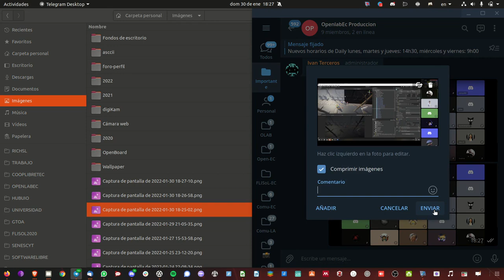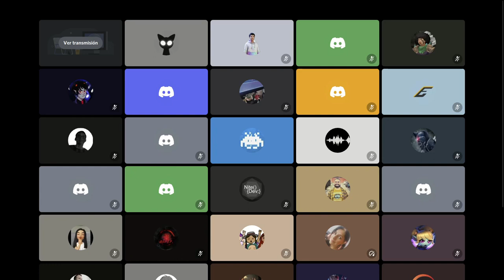Fox n dog duality pack - Global Game Jam Ecuador 2022 DUALIDAD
Dos partidas separadas que tienen que trabajar juntas para volver a unirse (hemos perdido un archivo importante a última hora y sólo la mitad de la partida está en marcha)

Credits:
By Leandro Dorta and Josue Ortiz
cc-by glitch sound effect by InspectorJ
cc-by music by Jahzzar and Jesse Spillane